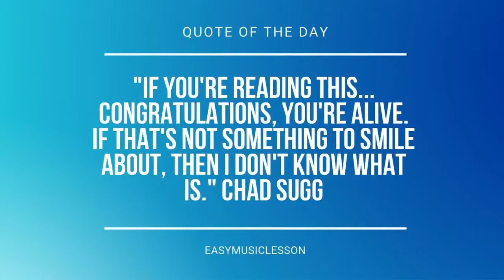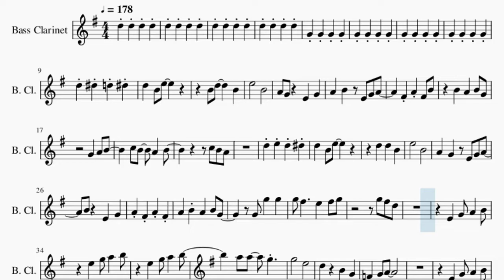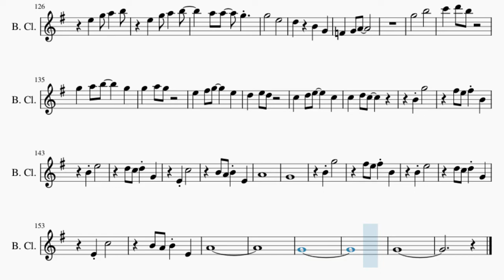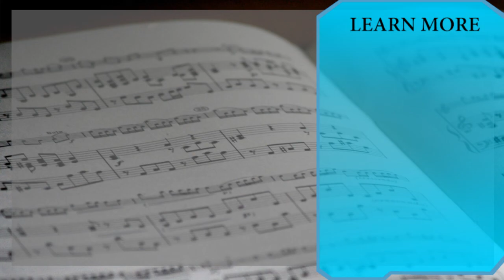Bass Clarinet Sheet Music: How to play Mr Blue Sky by Electric Light Orchestra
Comment and let us know how the videos have helped you. It keeps us going! :)Here is a sheet music/tab video on the song Mr Blue Sky by Electric Light Orchestra on the bass clarinet. A bass clarinet sheet music arrangement which is transposed to notes that are easily played by bass clarinet, for the song Mr Blue Sky by Electric Light Orchestra.

EasyMusicLesson teaches you to play the your favorite instrument, through well-arranged sheet music so that you too can learn how to play Mr Blue Sky by Electric Light Orchestra on the bass clarinet as fast as you can. A bass clarinet sheet music with backing tracks to help your play the song better.

Chords of Bass Clarinet arrangement:
F Maj   F Maj   F Maj   F Maj   E Min   A Maj   D Min   G Maj
E Min   A Maj   A# Maj   C Maj   F Maj   A#/C   F Maj   F Maj
E Min   A Maj   D Min   G Maj   E Min   A Maj   A# Maj   C Maj
F Maj   A#/C   D Min   F Maj   F Maj   A# Maj   F Maj   F Maj
G Min   F Maj   F Maj   D# Maj   A# Maj   D Min   F Maj   F Maj
A# Maj   F Maj   F Maj   G Min   F Maj   F Maj   D# Maj   A# Maj
A#/C   F Maj   F Maj   E Min   A Maj   D Min   G Maj   E Min
A Maj   A# Maj   C Maj   F Maj   A#/C   F Maj   F Maj   E Min
A Maj   D Min   G Maj   E Min   A Maj   A# Maj   C Maj   F Maj
A#/C   D Min   F Maj   F Maj   A# Maj   F Maj   F Maj   G Min
F Maj   F Maj   D# Maj   A# Maj   D Min   F Maj   F Maj   A# Maj
F Maj   F Maj   G Min   F Maj   F Maj   D# Maj   A# Maj   D Min
F Maj   A# Maj   F Maj   G Min   F Maj   D# Maj   A# Maj   A#/C
F Maj   F Maj   E Min   A Maj   D Min   G Maj   E Min   A Maj
A# Maj   C Maj   F Maj   A#/C   F Maj   F Maj   E Min   A Maj
D Min   G Maj   E Min   A Maj   A# Maj   C Maj   C# Maj   D# Maj
D Min   F Maj   F Maj   A# Maj   F Maj   F Maj   G Min   F Maj
F Maj   D# Maj   A# Maj   D Min   F Maj   F Maj   A# Maj   F Maj
F Maj   G Min   F Maj   F Maj   D# Maj   A# Maj   D Min   F Maj
A# Maj   F Maj   G Min   F Maj   D# Maj   A# Maj   D Min   F Maj
A# Maj   F Maj   G Min   F Maj   D# Maj

Melody notes of Bass Clarinet:
D5 D#5 D5 D#5
E5     B4
A4 G4   E4   G4
A4   B4   E4 G4 A4
F#4 A4 F#4 B4
D5 E5 D5 D#5
E5     B4
A4   G4   E4 G4 A4
A4   B4 A4   B4 G4
G4 G5   G5
G5 F#5     E5   F#5 G5
G5       E5
G5       E5
D4 D4 D4 G4 B4 C5
B4
B4       A4 G4
B4 E5 D5 G4
B4
A4 A4 F#4 A4
G5       E5
G5       B5
G5       B5
B4
A4       G4
F#4
E4
B4       G4
F#4
E4
D4
E5     G5   G5 F#5
G5       E5
D5     B4